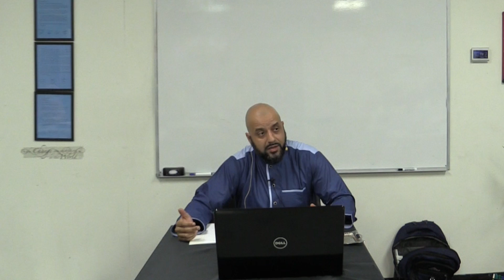Introduction: تعظيم العلم .Br. Sabri BenKahla